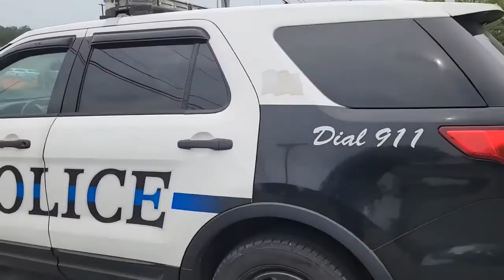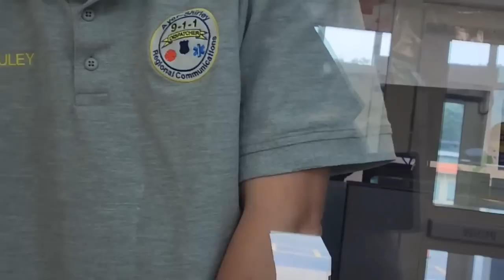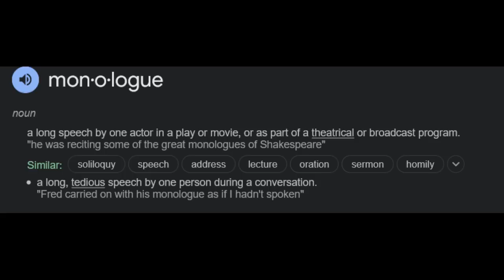Josh Abrams Wants to File a Complaint on Officer but gets Butthurt